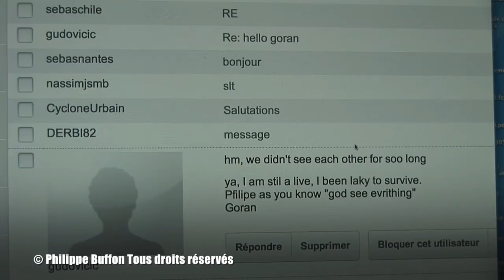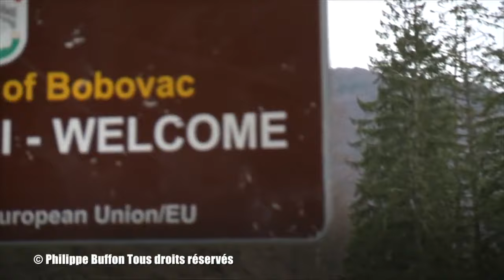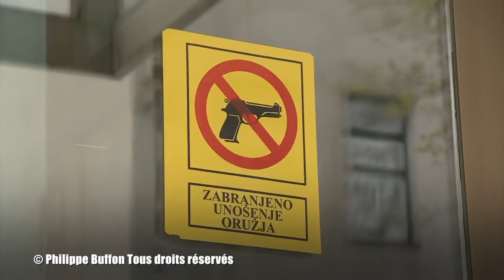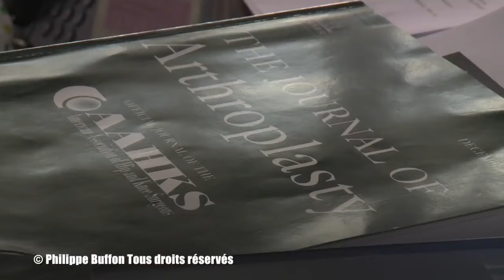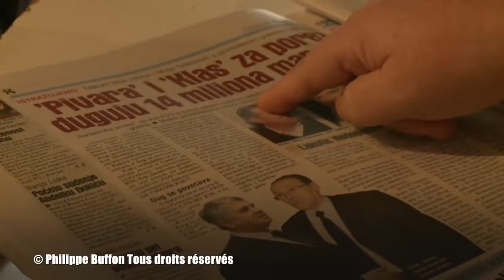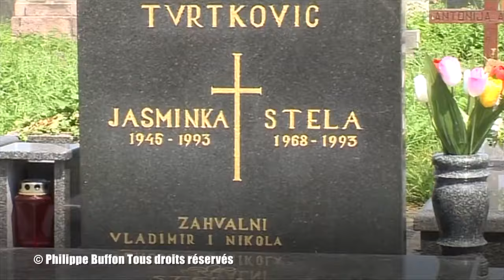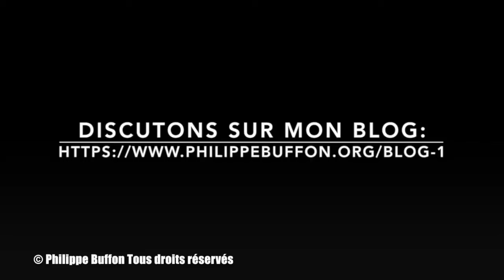De retour Ã Sarajevo , vingt ans aprés les affrontements que sont devenus les combattants ?